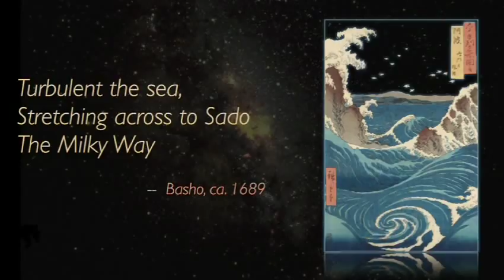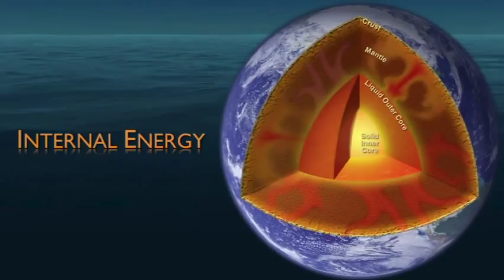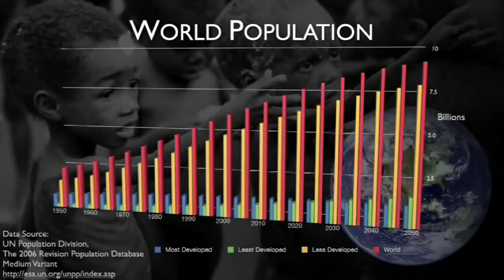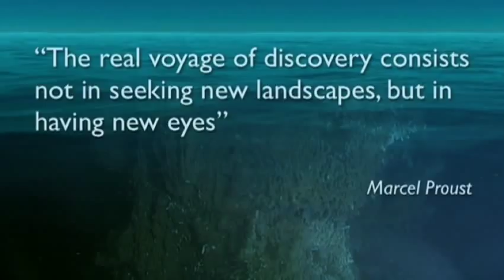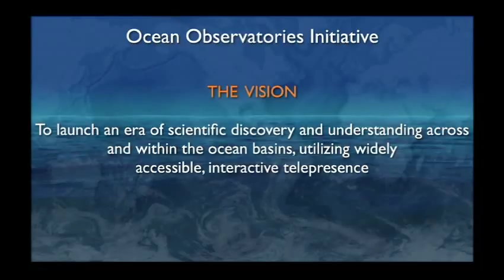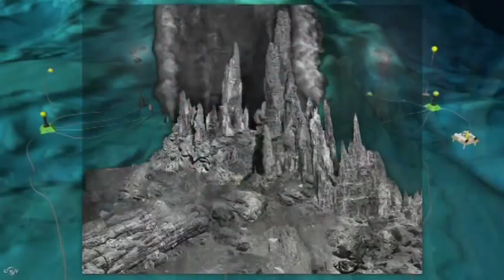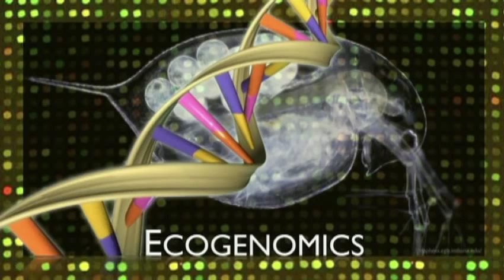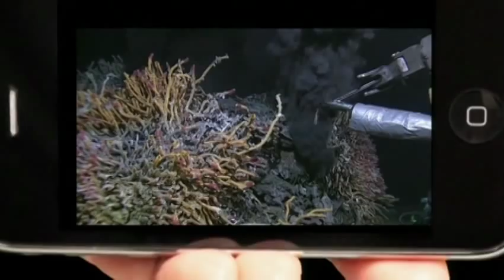John Delaney: Wiring an interactive ocean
Oceanographer John Delaney is leading the team that is building an underwater network of high-def cameras and sensors that will turn our ocean into a global interactive lab -- sparking an explosion of rich data about the world below.